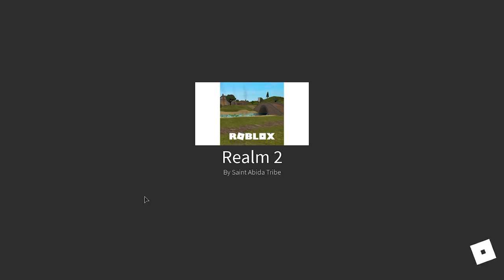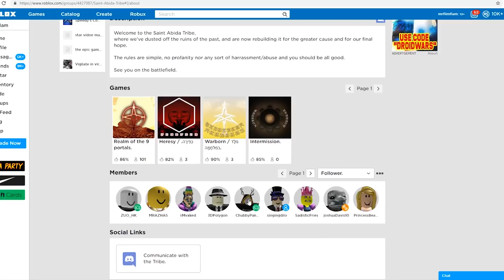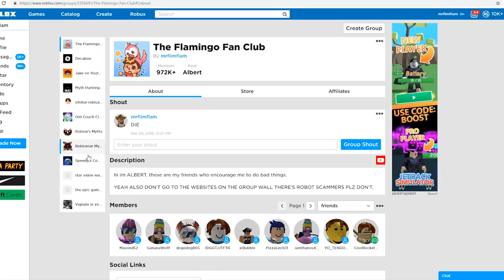I think we're too scared to go back to this Roblox game...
Today I play Realm of the 9 portals, the 2nd portal. If you missed the previous videos on this then lol epic maybe i changed this description by the time this is uploaded hopefully??